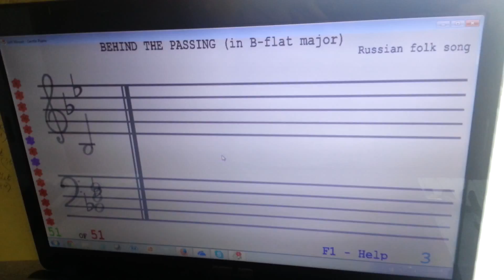" Behind the passing"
solfeggio chords" behind the passing" seg 6